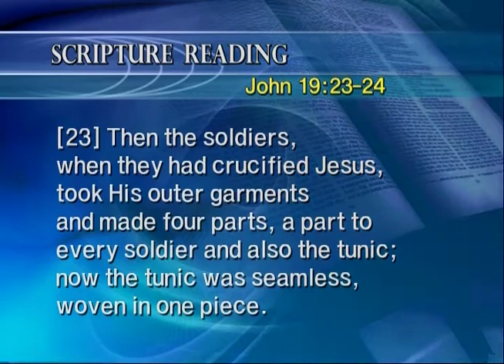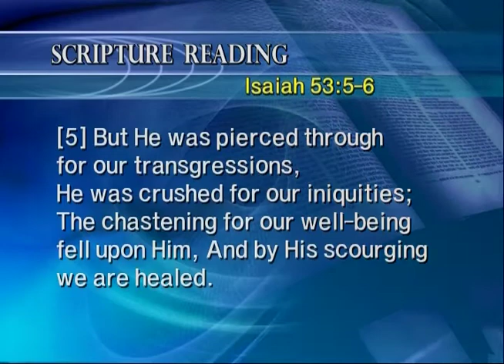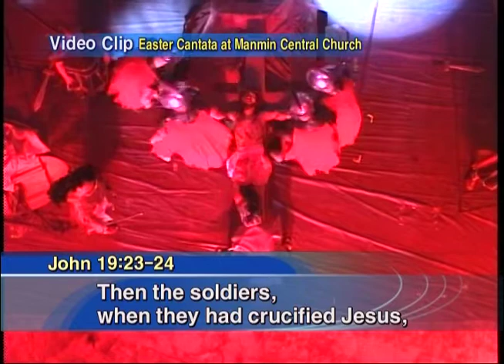The Crucifixion [Bishop Dr. Jaerock Lee] English Version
Message of the Cross Lecture 13A
Title: The Crucifixion
Scripture: John 19:23-24, Isaiah 53:5-6
Preacher: Bishop Dr. Jaerock Lee